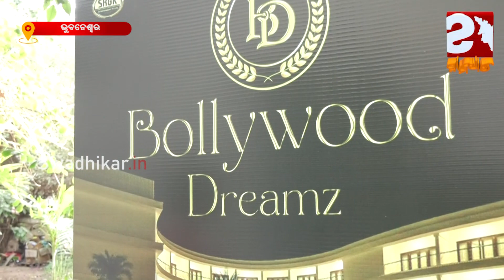ବଲିଉଡ୍ ଇଣ୍ଡଷ୍ଟ୍ରିରେ ଅଭିନୟର ସୁଯୋଗ ଦେବ Bollywood Dremz ।